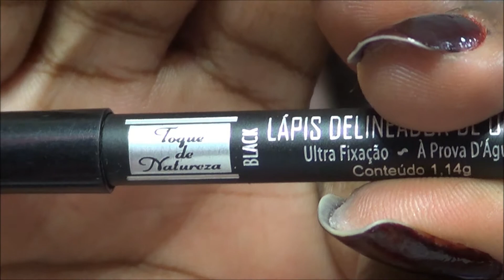Resenha - Lenços Demaquilantes Fenzza